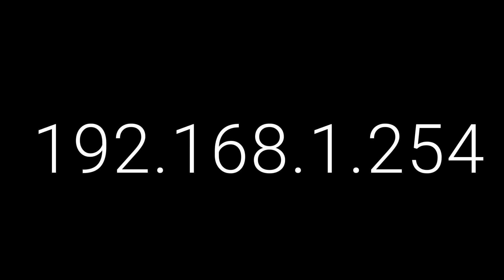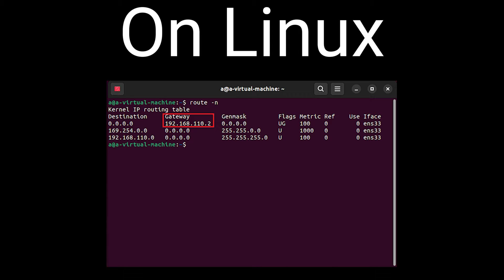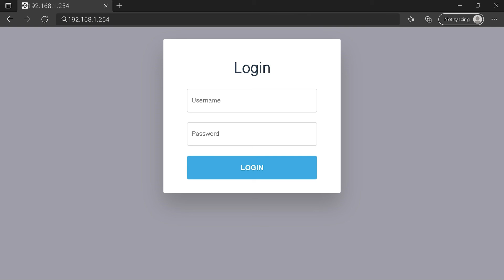00:00 Check your Router Manual for 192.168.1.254
00:40 Find your default credentials of 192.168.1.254
00:55 Get your default IP Address
01:30 Go to to get your default credentials
02:05 Connect to 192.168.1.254 IP Address
02:31 Type your credentials to connect on 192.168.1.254